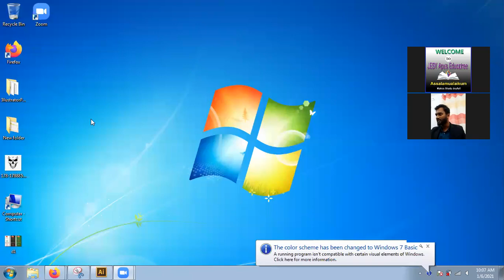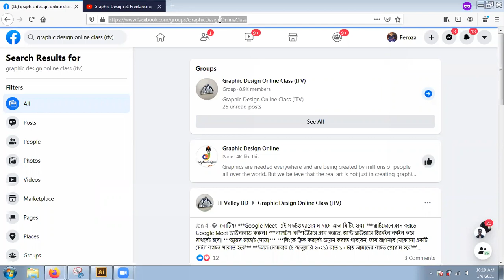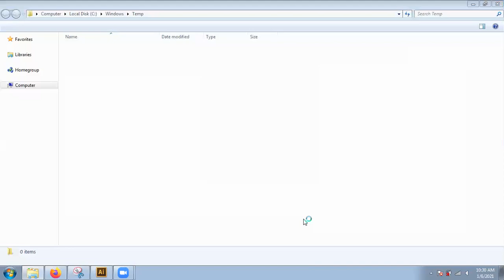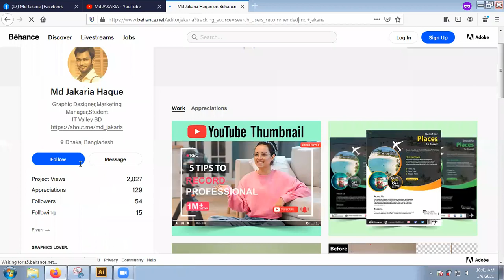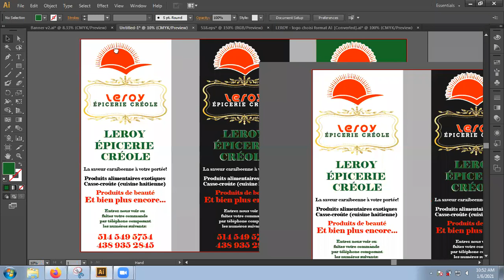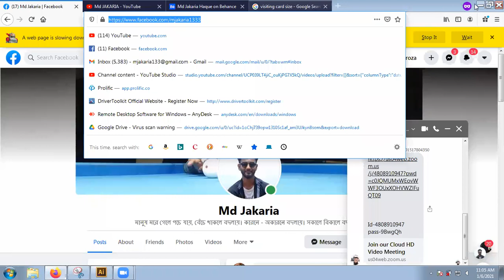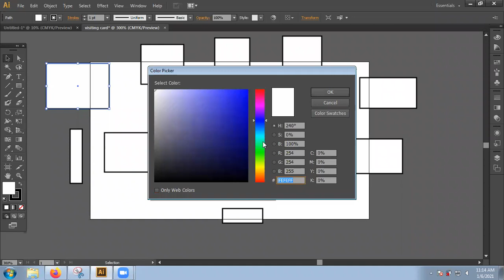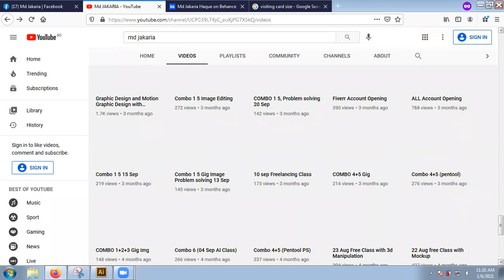6 January Free Class